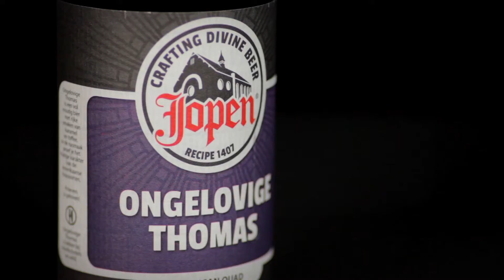Jopen Ongelovige Thomas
Jopen Ongelovige Thomas is onze interpretatie van een quadrupel. Een uitgesproken bier met volle moutsmaken als hoofdsmaak. De Amerikaanse hop zorgt voor een fruitig karakter. Het bier is vernoemd naar de apostel Thomas die niet geloofde dat Jezus uit de dood was opgestaan. Zijn feestdag werd vroeger gevierd op 21 december, de start van de winter. Dit roodbruine bier is een ware winterwarmer.